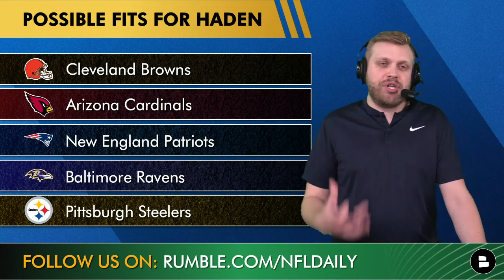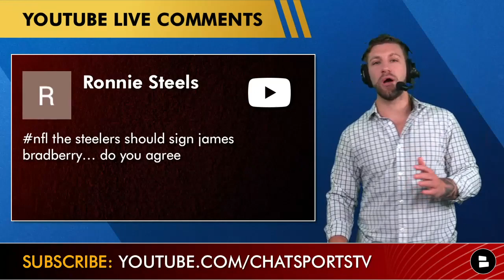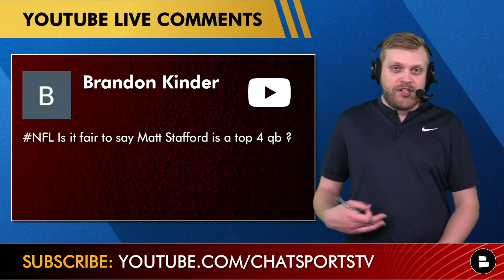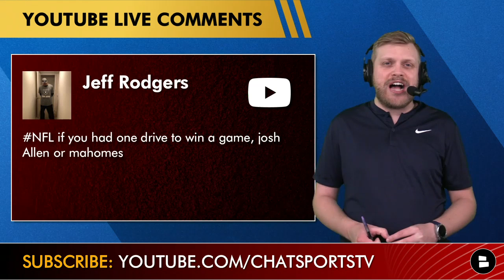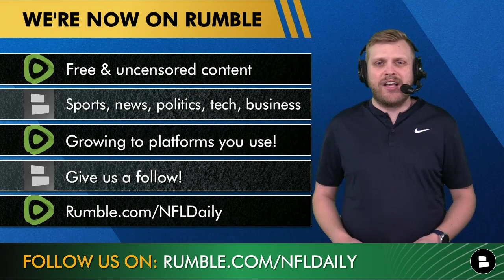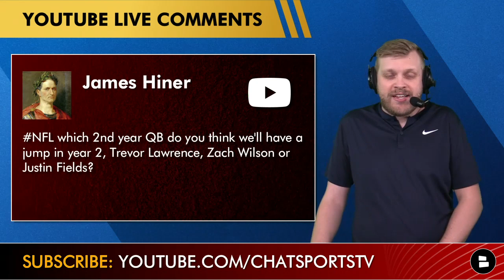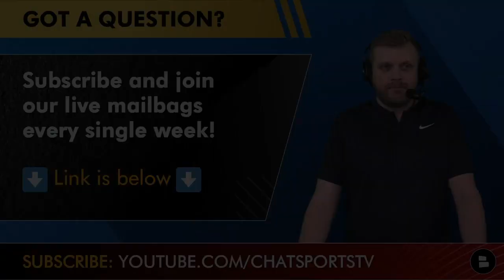Pittsburgh Steelers Rumors Mailbag: Kenny Pickett Offensive Rookie Of The Year? AFC North Winner?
The latest Pittsburgh Steelers rumors are surrounded around NFL free agency and if the Steelers could sign any players now that Steelers minicamp fast approaches. We took questions from our live audience on the latest NFL news and rumors and Chat Sports hosts Tom Downey & Mitchell Renz answered them all on our live show!

Here are the NFL news and rumors questions asked on the show:
- Who will sign Joe Haden?
- Should the Steelers sign Joe Bradberry?
- Is Matt Stafford a top 4 quarterback in the NFL?
- Who’s more clutch: Josh Allen or Aaron Rodgers?
- What team could go from worst to first in their division this season?
- Which 2nd year QB will have the biggest jump: Zach Wilson, Trevor Lawrence or Justin Fields?
- Who are some offensive rookie of the year sleepers?
- Who are the best young QB’s in the NFL?

Possible teams interested in Joe Haden:
Baltimore Ravens
Arizona Cardinals
Cleveland Browns

You tell me! What team will sign Joe Haden?

Which team will have the best record this season: Saints, Titans, Ravens or Steelers?

You can also catch our latest NFL content on our Rumble page!

- Steelers Free Agency Rumors: Joe Haden NOT Returning + Sign Jared Cook? Top 5 Free Agent D-Lineman

Follow Chat Sports on social media for more NFL news, NFL rumors, and NFL updates!